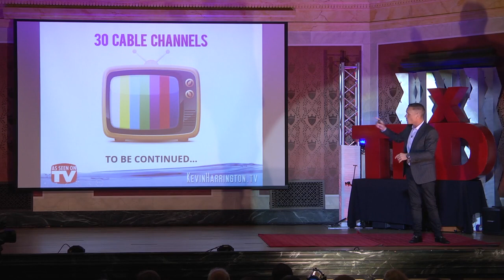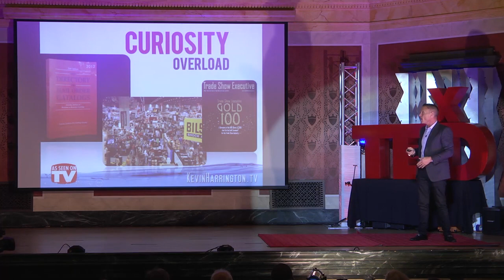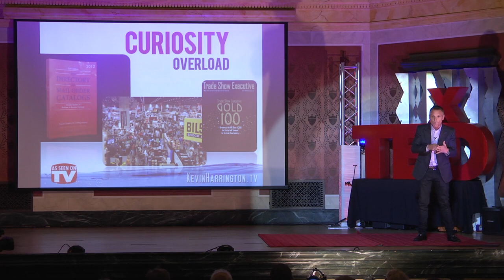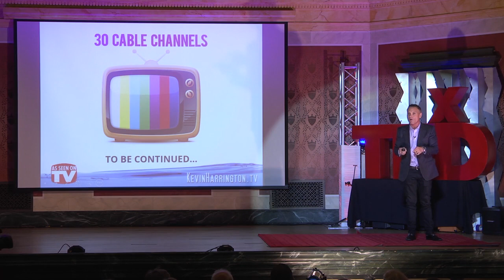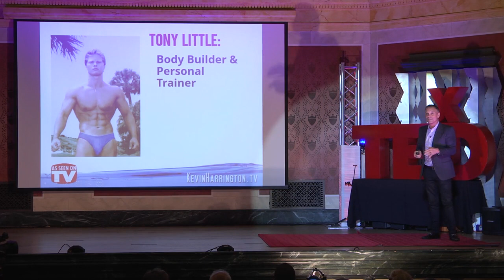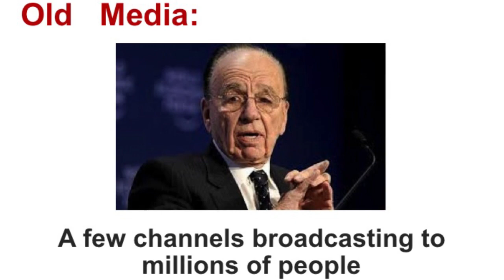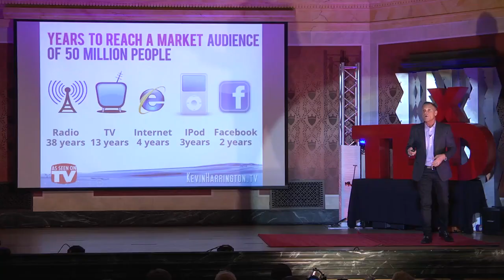StarShop CEO going public with curiosity overload | Kevin Harrington | TEDxCincinnati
This talk was given at a local TEDx event, produced independently of the TED Conferences. Kevin Harrington, Inventor of the Infomercial, Original Shark on Shark Tank and As Seen on TV Pioneer - is one of the most successful entrepreneurs of our time.  He has been involved with over 500 product launches that resulted in sales of over $4 billion dollars worldwide and 20 products that reached individual sales of over $100 million. His talk highlights how to use curiosity overload to build your funnel. He shows how to take your Unique Intellectual Property Global using new media to build your brand. An IPU versus IPO.

Kevin Harrington - Inventor of the Infomercial, Original Shark on Shark Tank and As Seen on TV Pioneer - is one of the most successful entrepreneurs of our time.  He has been involved with over 500 product launches that resulted in sales of over $4 billion dollars worldwide and 20 products that reached individual sales of over $100 million.